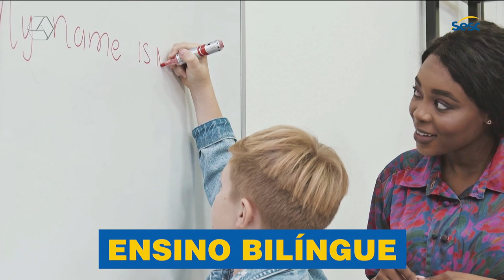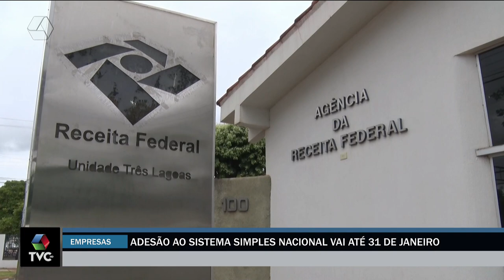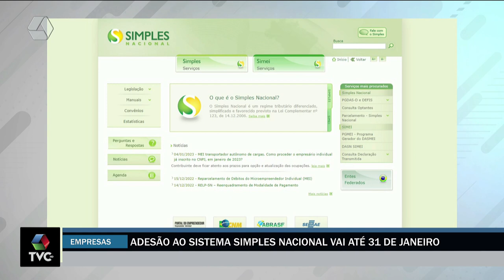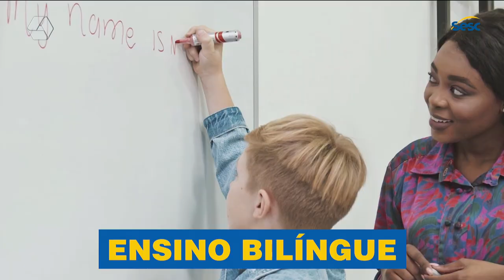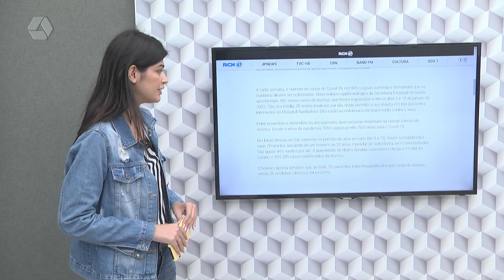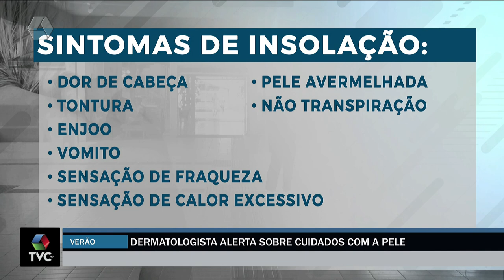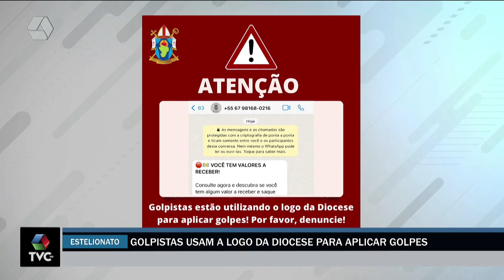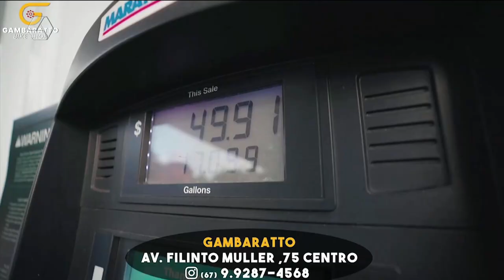TVC Agora 11/01/2023